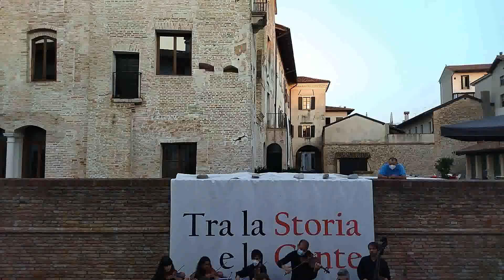10 Astor Piazzolla. Oblivion. Larghetto.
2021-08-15 TRA LA STORIA E LA GENTE. COMINCIARE con l'Accademia d'archi Arrigoni